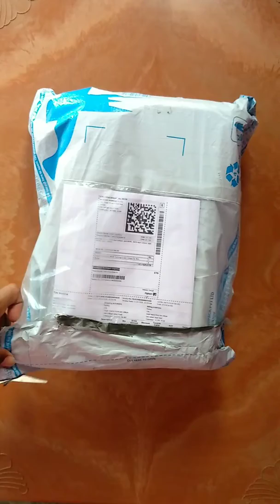Flipkart Shoes Unboxing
Poco F1 Unboxing Phone